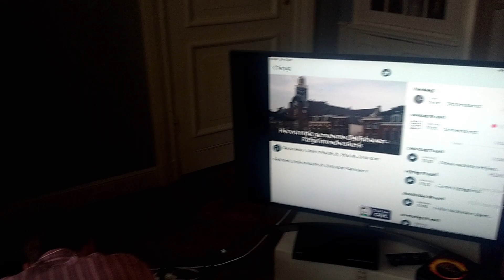05 MAURITS VERHAGEN - The Dawn Chorus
The Dawn Chorus by Maurits Verhagen - film made as part of the 48h film project of Galerie de Jaloezie